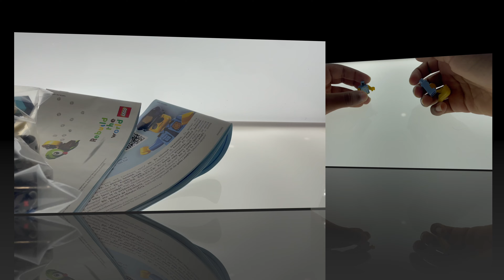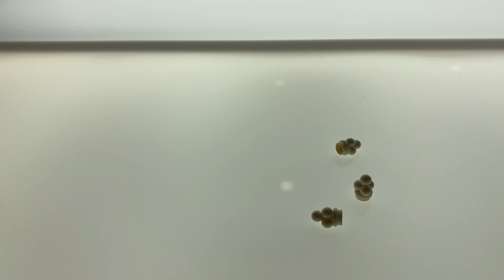Lego City Car Wash| 4K video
this Lego has a car wash, a car and two minifigures. It has working scrubbers a toy soap dispenser and a vacuum station.